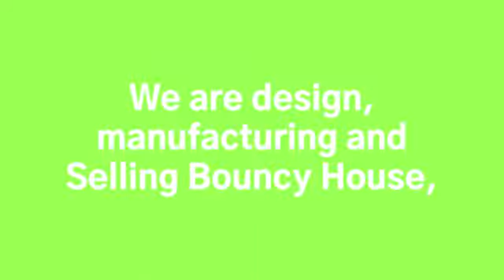toptipinflatable shop no5 ashiewad dev, Naroda - Dehgam Rd, near hanspura, , Ahmedabad, Gujarat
Manufacturing Toy manufacturer Bouncing Mickey Mouse Top Tip Inflatable - Manufacturer from Ahmedabad, India We, "Top Tip Inflatable", Ahmedabad (Gujarat, India) are counted among the leading Manufacturer of a wide range of Jumping Inflatable Bouncer Bounce Houses are India
TOPTIPINFLATABLE is a game zone that houses activities like a trampoline park, bowling alley, an array of arcade games, rope course, and virtual reality arcade games along with India's largest Inflatable park in BOUNCY JUMPING melajhul Mickey Mouse Bouncy
mickey mouse kids jumping balloon inflatables India's inflatable park.
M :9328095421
@TOPTIP INFLATABLE Manufacturing Toy manufacturer Bouncing Mickey Mouse Top Tip Inflatable -@TOPTIP INFLATABLE Manufacturing Toy manufacturer Bouncing Mickey Mouse Top Tip Toptip Inflatables
Advertisement balloon, gas balloon video,

advertising sky balloon video, sky balloon

video, parachute balloon video, sky balloon

installation video, balloon video, hydrogen

balloons video, ad balloons video, election

balloon video, promotional balloons video, sky

bin, advertising bln video, bln sky, sky bln video,

Toptip sky bln, promotional sky bln, type of

balloons, advertisement balloon cost in India,

business balloon, sky balloon advertising price,

TOPTIPINFLATABLE jumping (Ahmedabad Gujarat India)

balloons flying in the sky, balloon in the sky

price, balloons in the sky, balloons fly, hydrogen

balloons flying, advertisement balloon, mickey

mouse jhula video, Gif, mickey mouse

jumping jhula price, mickey mouse jhula with

price, mickey mouse bouncy price in

Karnataka, mickey mouse air jumper price, jumping japang jhula video, jumping wala jhula, bouncy balloon, kids jumping on bouncy castle price, kangaroo jumping, jumping balloon kahan se khariden, inflatable water slide,

jumping jumping, mickey mouse video, fitt

Se, mickey mouse big air balloon price,

jumping mickey mouse price, mickey mouse

jumping jhula video, mickey mouse slide video,

chotikamicky mouse jumping

Jhula owner address complete, trampoline jhula, mickey

mouse jumping julha, jumping jhula price 16

feet, jumping jhula new, jumping jhula

manufacturer in Ahmedabad Gujarat video, jumping jhula

market Ahmedabad Gujarat, jumping jhula 14 feet, mickey

mouse trampoline, 8ft trampoline, mele ka

jhula, ruiz gler, 8ft Toptip, air dancer

balloon wholesale market in delh, air dancing

ballon suppliers in Kolkata, dolphy jumping

trampoline with enclosure - 8 feet,&10&12&14&16

en, bacho ka jumper, bacho ka jumping jhula

price, trampoline price, jumping jhula price 14 torn

Jumping Jhoola Private Road Video, jumping wala

jhula, jumping jhula price, kids jhula, trampoline

kids, jumping jhula kaise banaen, jumping

balloon, jumping jhula banane ka tarika video,

jumping jumping, kids jumping on trampoline,

baby jumping jhula, indoor trampoline, jhula for

kids, jhula kaise banaen, ballganesh, hawa

balloon, water Toptip, water walking ball, sky

balloon bouncing ball, water balloon suppliers,

water transparent balloon price, waterball 2021,

inflatable, Toptip in water, water roller balloon,

water roller ballon, balloon game, big ball

Toptip, big balloon air for rolling ball, Toptip

ball, water Toptip, water walking ball, sky

balloon bouncing ball, zorbing ball, zorbing.

body zorbing ball, balloon ball, blowing up

inflatable, water balloon suppliers, Toptip

sultanpuri, water transparent balloon video,

waterball 2021, toptip in water, balloon game,

zorb, ballon ball body, big ball Toptip, big

balloon air for rolling ball, toptip ball, toptip

sultanpuri, water balloon suppliers, water

Toptipinflatable with ball, zorbing price in Ahmedabad Gujarat India

jumpking zorb body balloon,
Facebook TOPTIPINFLATABLE
anar toptipinflatable
Google toptipinflatable & TOPTIPINFLATABLE
YouTube channel ‎@TOPTIP INFLATABLE  & ‎@TOP TIP INFLATABLE कुंदन

ballon ball body, body balloon, body in balloon,